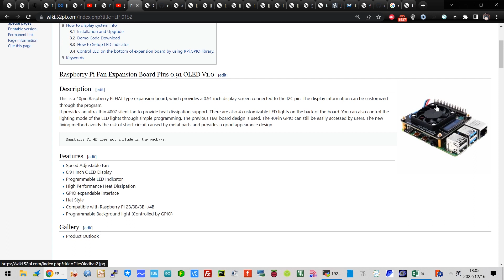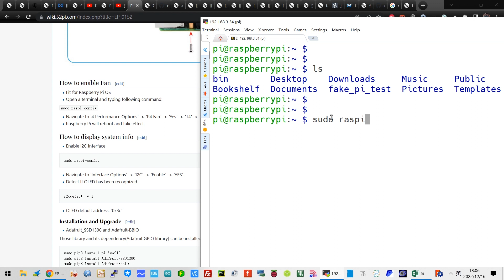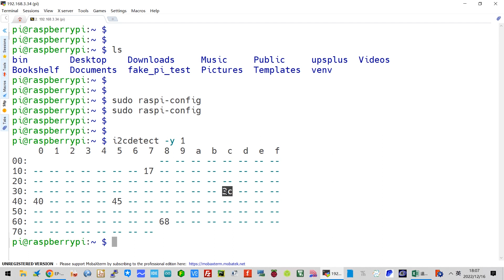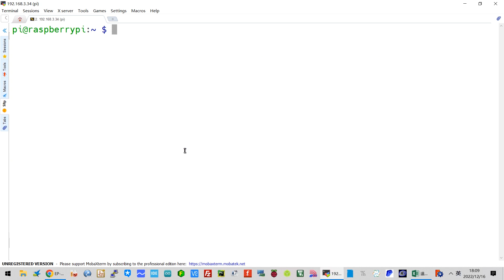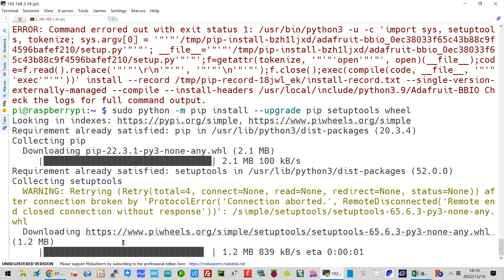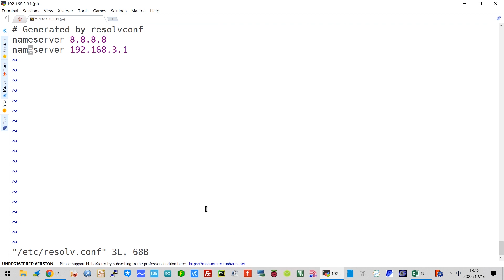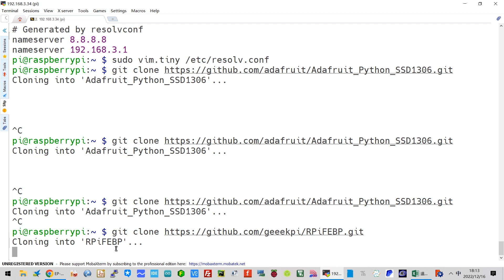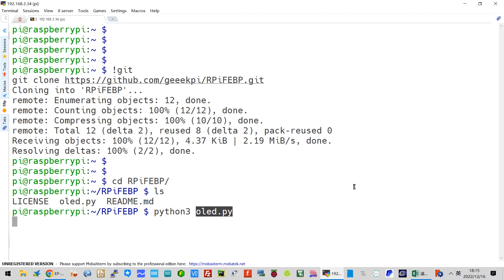RaspberryPi Fan expansion board0 91OLED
how to configure 0.91 OLEＤ Screen.